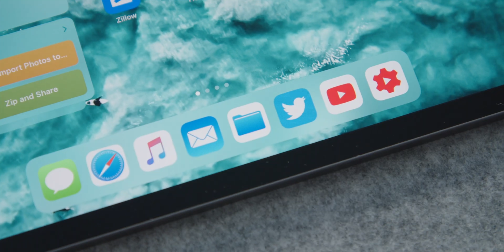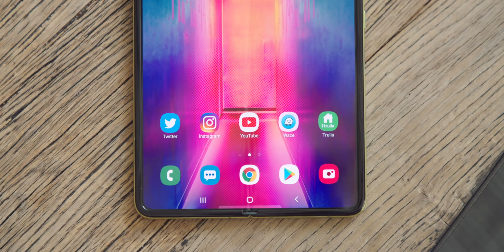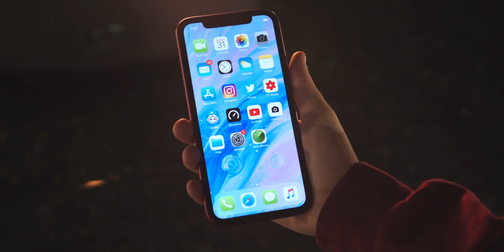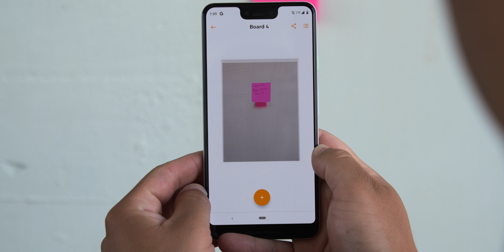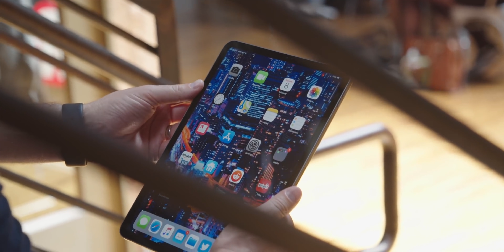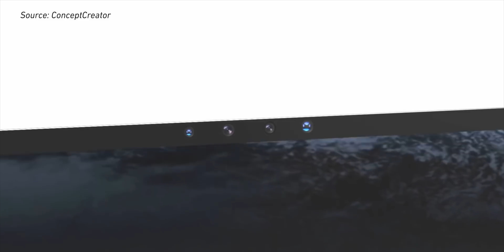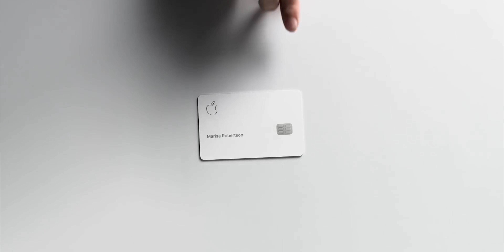Don’t Buy the iPhone XR in 2019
Aside from giveaway videos, Q&A videos are my favorite kind of videos to shoot. I love the interaction with the audience, and as usual, you guys came through with great questions. Let's talk about why I cover Apple so much on the channel, if the iPhone XR is still a good buy, and why I want to switch to the Galaxy Fold!